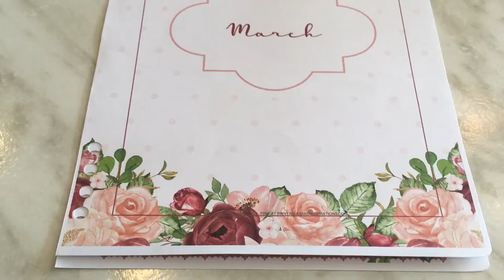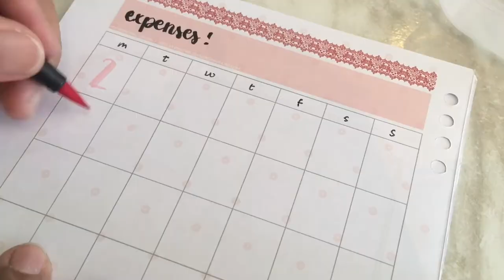March 2020 Bullet Journal | PLAN WITH ME | FREE PRINTABLE PLANNER AND STICKERS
Here's my March 2020 plan with me video! You may download your free printable planner and stickers from our website.

Love,
Mae

DESIGN YOUR PLANNER PAGES USING CANVA PRO FOR FREE! (30-DAY TRIAL)
Click here to use Canva Pro for free for 30 days